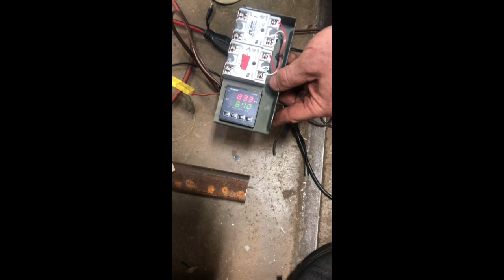Building a Solar Charging Trailer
Bill Scalia Designed a solar powered trailer that folds and unfolds to expose its solar panels to light,  capable of charging your electric vehicle even powering components in your home if needed. Check out the process as Bill Scalia and Greg Coles constructed the Solar Charging Trailer

music inspired by:
Joakim Karud - Mighty Love